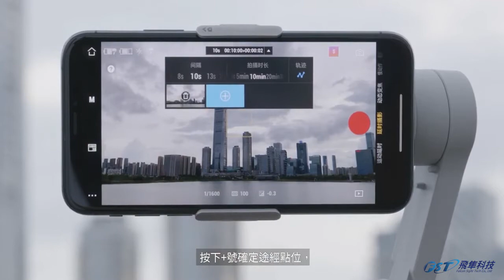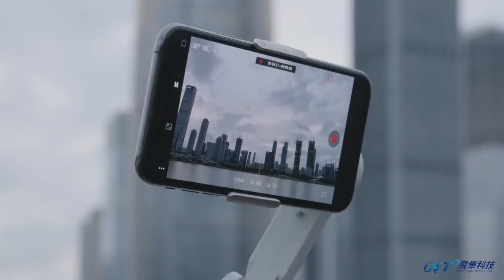DJI Osmo Mobile 4 軌跡延時教學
濃縮廣影瞬間，展現影像魅力
OM4 利用穩定雲台結構與智能算法，能幫助您輕鬆實現延時拍攝。